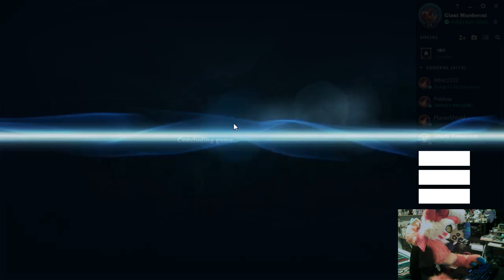I ACTUALLY WON a GAME of LEAGUE OF LEGENDS in FURSUIT ?!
i know i kind of created a “meme” last time with the on-going joke of starting up a twitch channel… but what if i really did? consider this my audition for such a thing: it’s a wild ride of success, constant troubleshooting, and a lot of learning and adapting as i go. i will say this: you literally need a handler for everything when you’re in suit. x_x;; regardless, this was supposed to be a chill video, and i hope the tempo change was something that is welcome… i’m still playing around with what kind of overall “demeanor” i want this channel to have, but i think it’s still a little too early to decide for sure just yet. for now, let’s just keep having fun!! (=ↀωↀ=) 🧡

📢 ANNOUNCEMENT: I AM GOING ON A 1-3 WEEK HIATUS. i’m hoping it’s only going to be a two week gap of videos, but due to the nature of our move (briefly explained across all my videos thus far)... it’s just going to not be wise for me to add another thing to stress about during it. once we’re settled in, i will definitely will start making content again: content that i will have free reigns on… i don’t think you guys realize how much i’ve had in store for this channel, just WAITING for this move. so, bear with me, and i promise we’ll be right back, better than ever. 😸

🔈 NOTE: sorry for the obnoxious windows sound for about half of the video for literally every single time i hit any button… augur (the camera man/my handler) was also involved in the game, almost as a “mod” to make sure everything was cool game-side, and would have to make his way over during convenient gaps to fix things (like the pinging mishap). in the future, i think if we do more games, he’ll be on standby to immediately fix any whoopsies. my channel is a constant learning experience, and i appreciate n’y’alls patience while we grow. peace!! ✌️